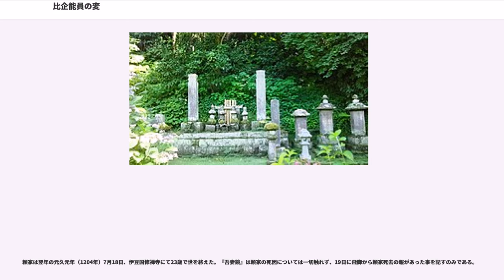比企能員の変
比企能員の変（ひきよしかずのへん）は、鎌倉時代初期の建仁3年（1203年）9月2日、鎌倉幕府内部で起こった政変。2代将軍源頼家の外戚として権勢を握った比企能員とその一族が、北条時政の謀略によって滅ぼされた。

鎌倉幕府初代将軍である源頼朝の死後、18歳の嫡男頼家が跡を継ぐが、3か月で訴訟の裁決権を止められ、十三人の合議制がしかれて将軍独裁は停止された。合議制成立の数か月後、頼朝の死から1年後に将軍側近であった梶原景時が御家人らの糾弾を受けて失脚し、一族とともに滅ぼされる（梶原景時の変）。侍所別当であり、将軍権力を行使する立場として御家人達に影響力をもつ忠臣景時を失った事は、将軍頼家に大きな打撃となる。

景時亡き後、頼家を支える存在として残されたのは、頼家の乳母父であり、舅でもある比企能員であった。比企氏は頼朝の流人時代を支えた比企尼の一族で、比企尼の養子として比企氏の家督を継いだ能員は頼朝の信任を受け、嫡男頼家の乳母父となる。また能員の娘若狭局は頼家の側室となって嫡男一幡を産み、将軍家外戚として権勢を強めていた。

この比企氏の台頭に危機感を持ったのが、頼家の母北条政子（尼御台）とその父時政である。時政は頼家の後ろ楯となる勢力からは外されており、代替わりとともに将軍外戚の地位から一御家人の立場に転落していたのである。

以下は鎌倉幕府末期に得宗専制の立場から編纂された史書『吾妻鏡』の描く事件の経過である。

建仁3年（1203年）

こうして、頼家の外戚として権勢を誇った比企一族は、たった一日で滅亡してしまった。

事件当時に記録された京都貴族の日記、その他の文献史料によれば、事件の経過は『吾妻鏡』の記述と異なっている。

藤原定家の日記『明月記』によると建仁3年（1203年）9月7日に鎌倉からの使者が到着して、頼家が1日に死去したと報じ、朝廷に実朝の将軍就任要請をした事が記されており、同様の記録が近衛家実の『猪隈関白記』、白川伯王家業資王の『業資王記』などにも見られる。頼家が死んだものとして実朝の将軍就任を要請する使者が京都に到着した9月7日は、頼家が出家させられた当日である。

鎌倉から京までの使者の進行速度からすれば、使者は9月1日か2日に鎌倉を出発しており、まさに比企一族が滅ぼされた前後である。使者が送られた時点で頼家・一幡・比企能員の殺害が予定されていたものと考えられる。

また事件当日に時政邸を警護した小代行平の子孫が記した置文の『小代文書』には比企能員が単身・平服で時政邸を訪れた事が記されている。『吾妻鏡』で頼家与党として処罰されたとされている中野能成は、比企氏が滅ぼされた2日後の9月4日の日付で「比企能員の非法のため、所領を濫妨されたそうだが、特別処遇を与える」という時政による所領安堵の書状が『市河文書』に残されている。時政の子北条時房は頼家の近習であり、この能成とは深い関係があった。

慈円の『愚管抄』によれば、頼家は大江広元の屋敷に滞在中に病が重くなったので自分から出家し、あとは全て子の一幡に譲ろうとした。これでは比企能員の全盛時代になると恐れた時政が能員を呼び出して謀殺し、同時に一幡を殺そうと軍勢を差し向けた。一幡はようやく母が抱いて逃げ延びたが、残る一族は皆討たれた。やがて回復した頼家はこれを聞いて激怒、太刀を手に立ち上がったが、政子がこれを押さえ付け、修禅寺に押し込めてしまった。11月になって一幡は捕らえられ、北条義時の手勢に刺し殺されたという。

このことから、事件の発端となった能員と頼家の密謀そのものが事件後に北条氏によってでっちあげられた捏造であったとする見方も成り立つ。この事件以後おもに北条氏と有力御家人との間の政争が続くため、この事件をその発端と考える見方である。ただ同時に見逃せないのは、この事件の背景に専制を強める将軍およびその近臣勢力と東国有力御家人との対立が考えられることである。後世鎌倉幕府の執権職を世襲する北条氏であるが、この事件当時それほど大きな力を持っていたわけではない。この事件が謀略であったとして、幕府内の有力な東国御家人の支持なくしては実行不可能であったはずである。

とすれば、表面的に北条氏の活躍が目立つものの、実際は東国有力御家人の諒解のもとにこの事件は進行したと考えられる。

また頼朝の後家としての北条政子の影響力も無視できない点である。

『吾妻鏡』の記述によれば、比企氏討伐...